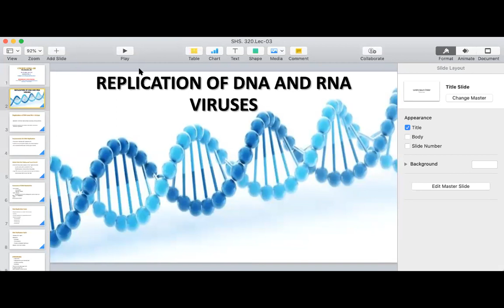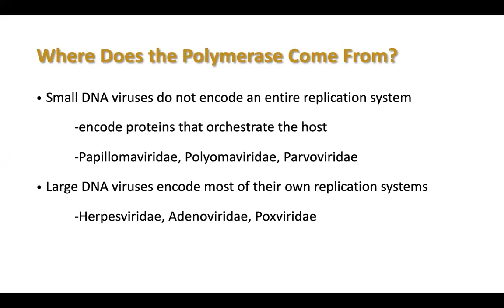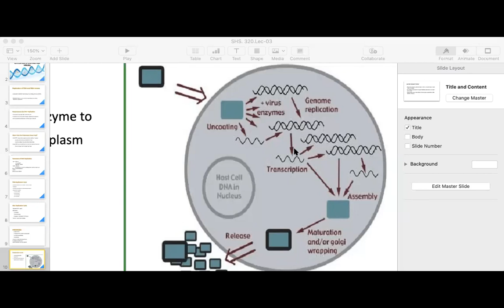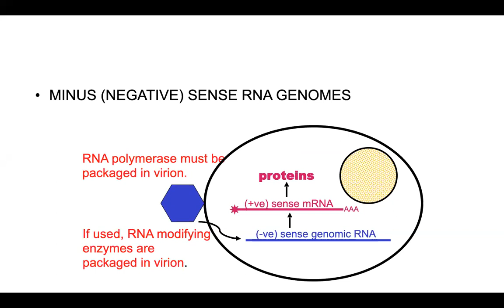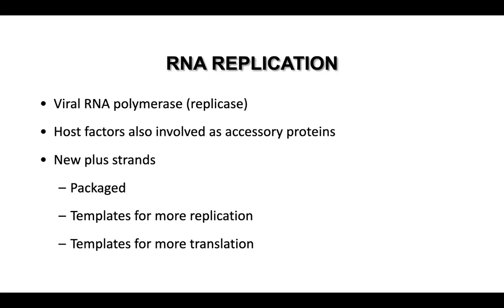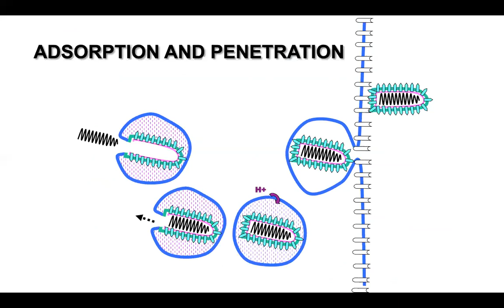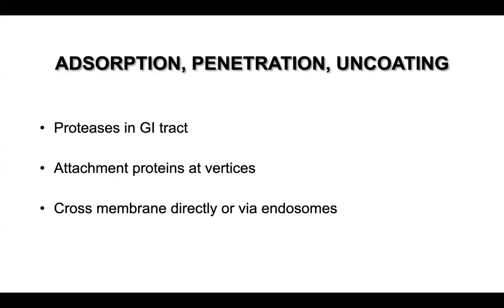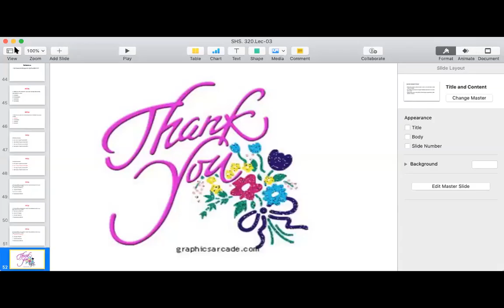Virology & Parasitology SHS 320 Lec-03 | Virology and Parasitology Lecture 3